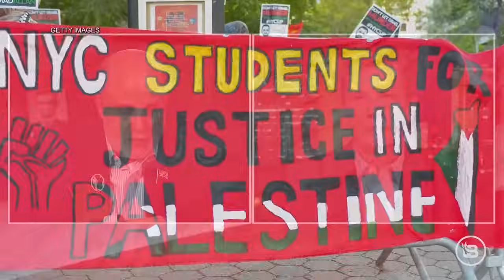How the Clintons Paved the Road of Corruption for Joe Biden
Investigative journalist Peter Schweizer talks with Mark Levin about Schweizer's new book 'Blood Money' covering how China influences policy and culture within the United States.